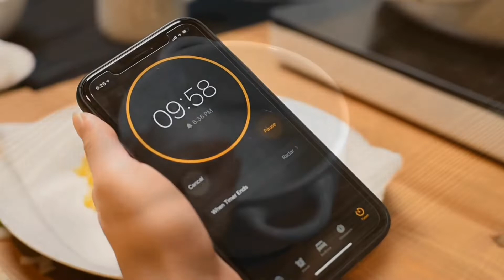VEGAN FRIED RICE WITH MUSHROOM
GEAR I USE:

Camera 1 Nikon D750
Speed light Sb-700 Flash for Nikon
Camera 2 Sony A6000

Lenses

Nikon AF-S FX NIKKOR 24-70mm F/2.8
Nikon 105mm F/2.8
Nikon 50mm F/1.8
Sony 35mm f/1.8 fixed lens
Sigma 16mm f/1.4

Studio Lights

Ring Light

Zhiyun crane Gimbal

SD CARD